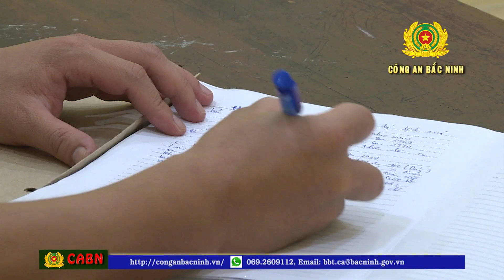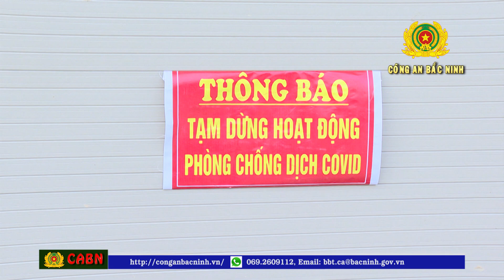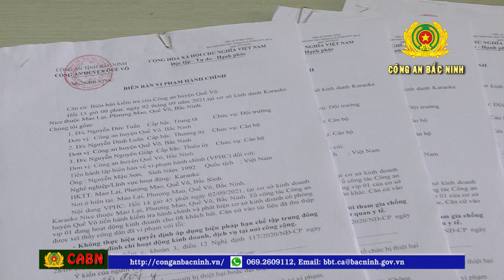Chủ động làm tốt công tác phòng chống dịch, đảm bảo ANTT trong trạng thái bình thường mới